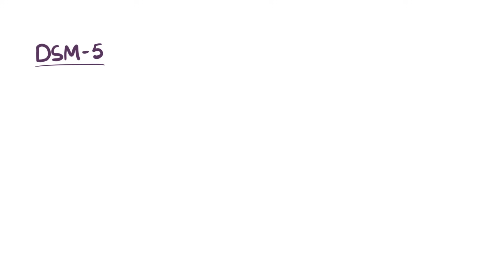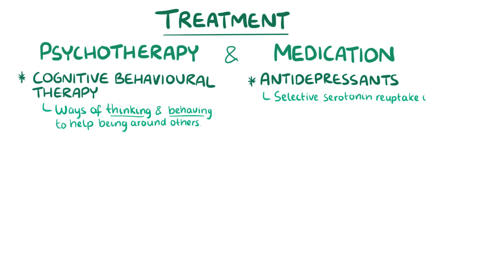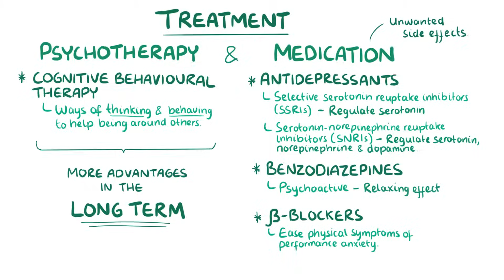Social Anxiety Disorder - causes, symptoms, diagnosis, treatment, pathology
What is social anxiety disorder? Social anxiety disorder is characterized by a fear of social situations. Find our full video library only on Osmosis